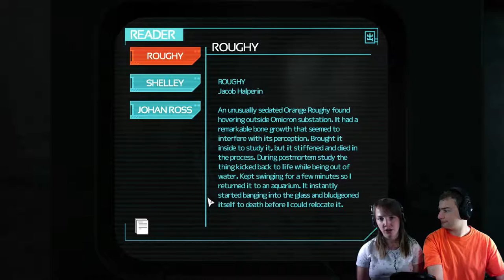E24 - How Many Lazy Jokes Can We Get Away With - SOMA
SOMA from Frictional Games is finally here! Watch while Jordan and I tackle this terrifying story and I try to redeem myself after my appalling performance in Amnesia: The Dark Descent! Today we learn how the scientists minds were blown by the secrets of Pathos II. Trust me, that sentence will make more sense after watching the video.